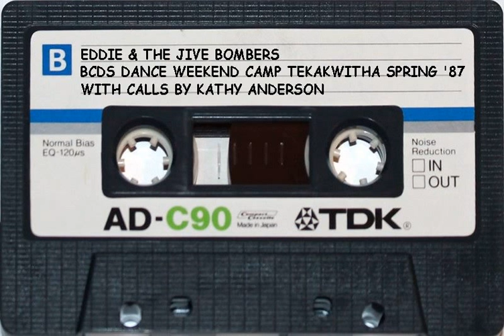Eddie & The Jive Bombers Spring '87 at Camp Tekakwitha, Alabama.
Eddie & The Jive Bombers at Camp Tekakwitha, Alabama playing for the BCDS Dance Weekend Spring 1987 with calling by Kathy Anderson.
Not the best recording but there's an abundance of good vibrations afoot.